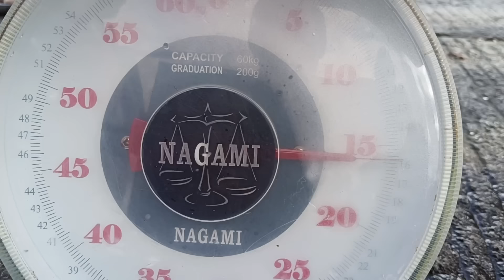2 sambaran monster kerapu bikin panik😯😯😯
Assalamualaikum wr WB , halo para penggemar mancing se-nusantara ,kali perahu mancing hadir untuk mancing kakap dan monster kerapu,keseruan mancing malam dan siang memang luar biasa karena target malam mancing kakap cina terpenui ,mancing siang target mancing kerapu terpenui,sungguh luar biasa keseruanya dikalau mancing terpenui target yg di cari  ,meskipun ada sedikit kendala ,sangat seru dan menegangkan ,ok gasy lansung saja kita simak bersama trip mancing siang dan malam perahu mancing semoga terhibur ada kurang lebihnya 🙏🙏🙏